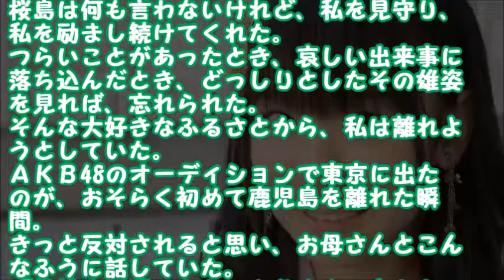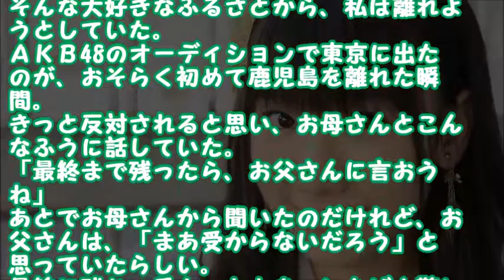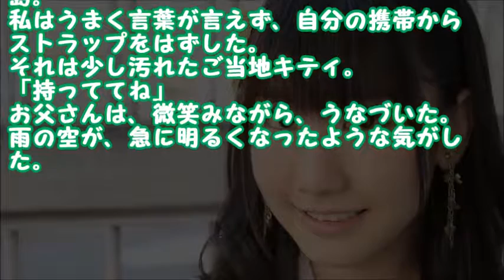父「頑張らなくていい」AKB48柏木由紀のアイドル感動話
【AKB48】川栄李奈・卒業コンサート メンバーに支えられ感動の別れに

AKBセンター向井地美音へ 芸能界の母、篠原涼子が10年来の想いを語る｢感動実話 芸能秘話｣

【感動】松井玲奈 Twitter『生駒ちゃんセンターのサイレントマジョリティー涙でた。ぼくもがんばろう』

AKB高橋みなみが尋常ではない程の大号泣…「無知でした。」その止まらない涙の理由に共感の声続々

AKB48ハロウィンナイト大握手会③【握手編】うーかの神対応に感動しすぎた件について